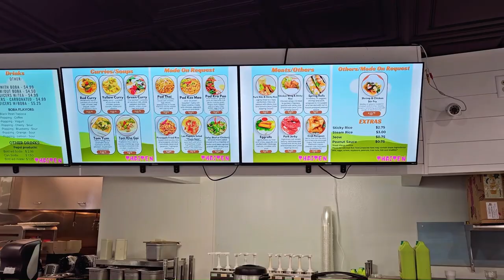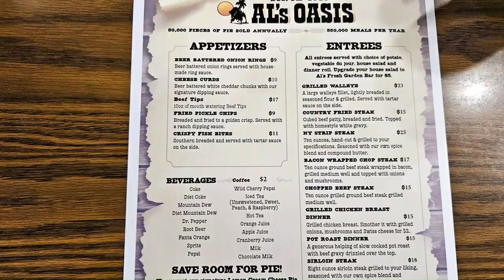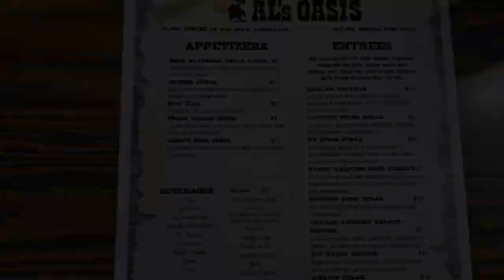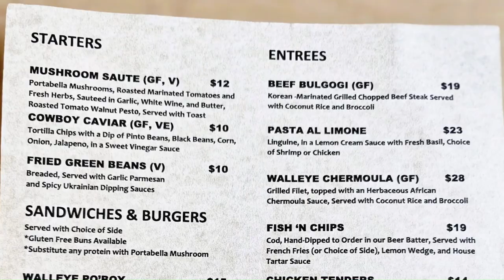Top 3 South Dakota Restaurants: A Road Trip from Minnesota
🔥 Don't miss these South Dakota restaurants on your road trip!

Join us on our road trip from Minnesota to South Dakota as we explore and review three amazing restaurants along the way! 🍽️🚗

🕰️ **TIMESTAMPS:** 🕒

00:00 - Thai10 in Sioux Falls
02:29 - Al’s Oasis in Oacoma
05:18 - The Custer Wolf - Food & Drink

Whether you're a foodie or just looking for great dining spots on your next road trip, we've got you covered. In this video, we visit:

1. **Thai10** 🇹🇭
   *Cuisine:* Thai Food
   *Address:* 1229 N Minnesota Ave, Sioux Falls, SD 57104

If you're in the mood for some delicious Thai cuisine, Thai10 in Sioux Falls is a must-visit. We loved their Pad Thai, which was absolutely delightful.

2. **Al’s Oasis** 🥪
   *Cuisine:* American, Sandwiches
   *Address:* 1000 East South Dakota Hwy 16, Oacoma, SD 57365

Located in Oacoma, Al’s Oasis offers classic American fare and hearty sandwiches. We tasted the best apple pie ever and loved their Open Beef Sandwich. This iconic stop is perfect for a quick bite or a leisurely meal during your journey.

3. **The Custer Wolf - Food & Drink** 🍻
   *Cuisine:* Bar, Pub, American
   *Address:* 506 Mt Rushmore Rd, Custer, SD 57730

In the heart of Custer, The Custer Wolf provides a relaxed bar and pub experience with delicious American dishes. We highly recommend their Walleye Po'boy, which was fantastic.

Watch the video for our full reviews and to see what makes each of these restaurants special. 🌟👍